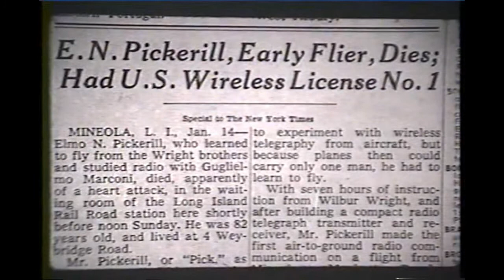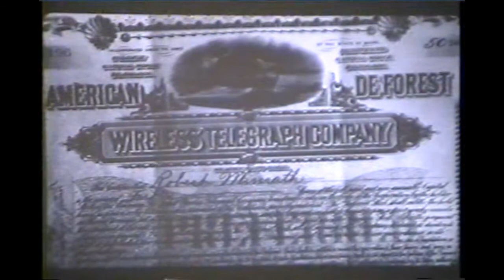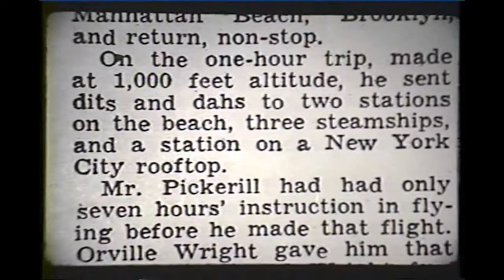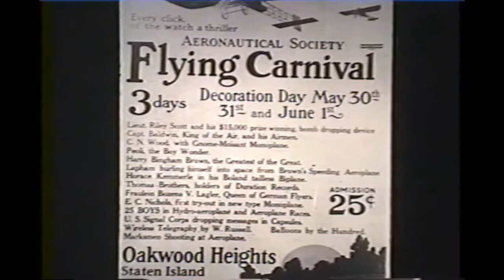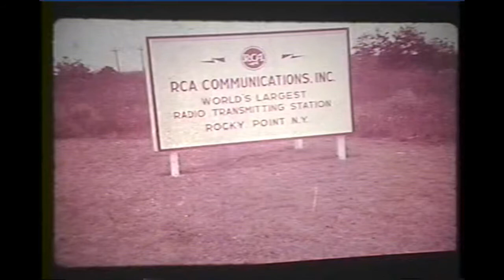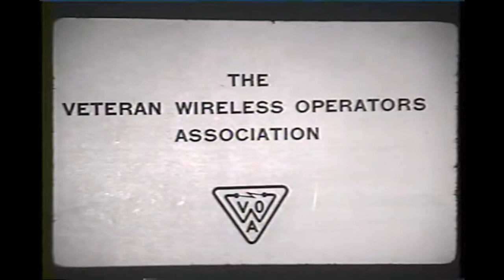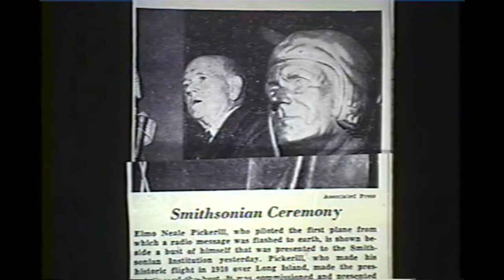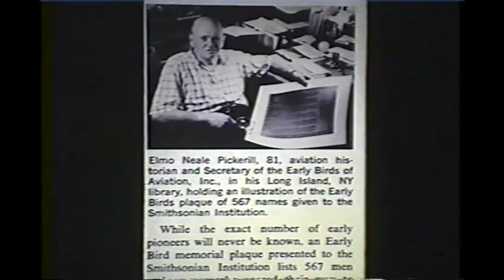Did Radio Pioneer Elmo Pickerill burnish his resume?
For years it was believed that on August 4, 1910, Elmo Pickerill made the first air to ground two-way radio-telegraphic contact, while flying solo in a Wright Model B biplane, from Mineola, Long Island, to Manhattan Beach and back, setting a record for distance and time in the process. At least that was Elmo Pickerill's story when Bruce Kelley interviewed him in this AWA Classic. It was also the story in his obituary in the New York Times in 1968. However recent research suggests that that Pickerill never made such a flight. Could there be other "facts" of his life that Pickerill made up? This AWA Classic gives us a chance to hear Elmo Pickerill's story in his own words. After watching this video, be sure to read another side of the story in Smithsonian Air & Space Magazine at: